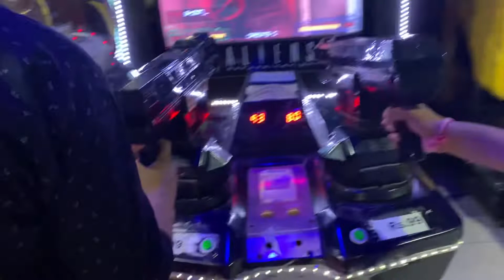PVR Mall Mai Ki Masti / Siddharth Patel /